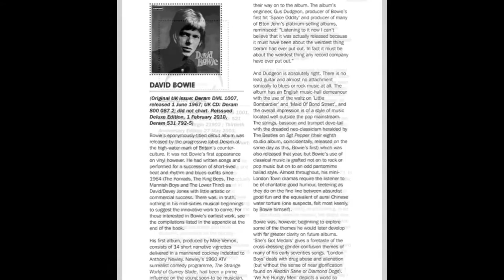Chris Charlesworth on David Bowie The Music & The Changes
An album by album, track by track, run-down of every song released by David Bowie from his earlier recordings of the sixties through to Reality in 2003, as well as live and compilation albums.